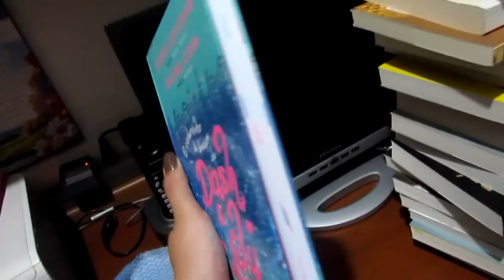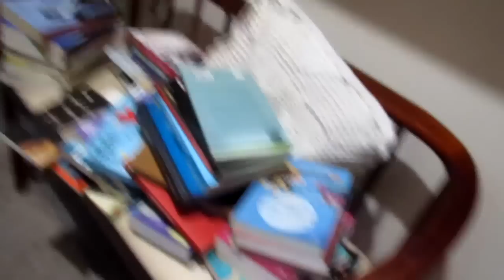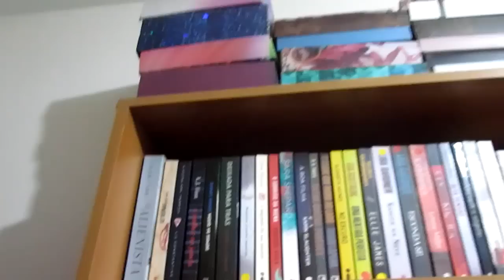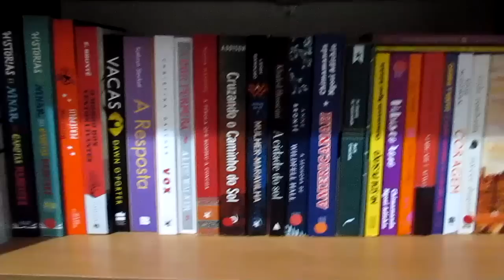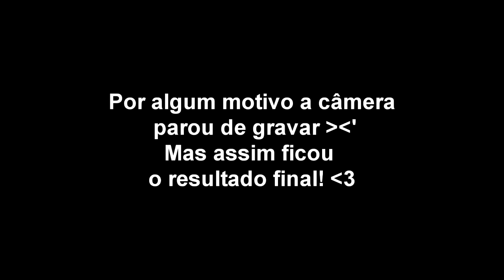Vlog: Arrumando a estante (Limpeza, Book Unhaul e organização)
Olá pessoal, tudo bom com vocês? Algumas pessoas me pediram para gravar um vídeo arrumando minha estante e resolvi fazê-lo em formato de vlog! Espero que gostem ♥

Quer ver seu livro por aqui? Quer enviar um livro para resenha?